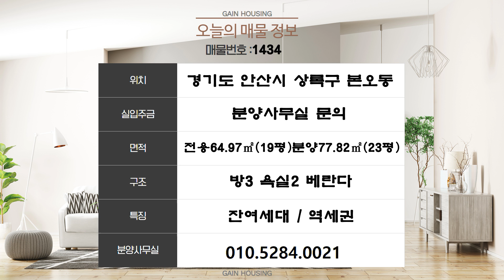안산신축빌라 벌써 기준층은 마지막 잔여 1세대!! 수인선 사리역 도보 5분 초역세권!!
분양가 : 2억 9900 만원

실입주금 : 1000 만원~

현장위치 : 경기도 안산시 상록구 본오동
실입주금 : 분양사무실 문의